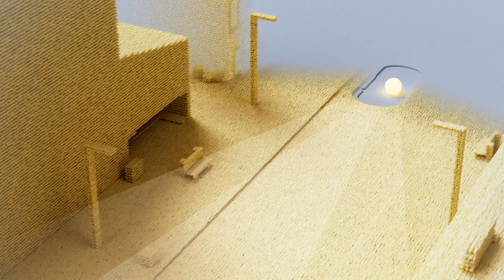Volvo EX90 SUN and Understanding the outside LiDAR Day and night Vision, a short animation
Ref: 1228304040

Volvo EX90 - Understanding the outside   LiDAR Day and night Vision  - a short animation

presented by Bernie
of
Kundert Volvo Cars